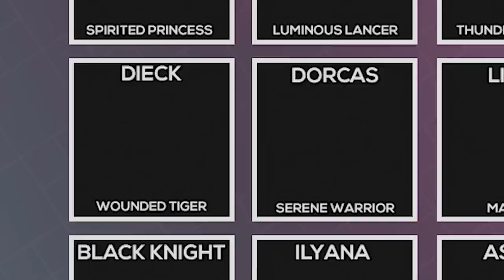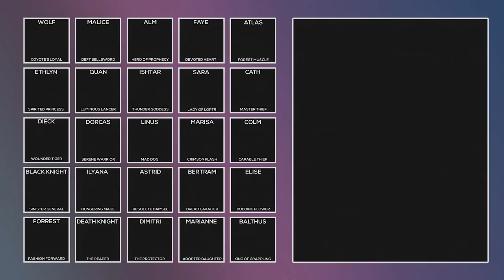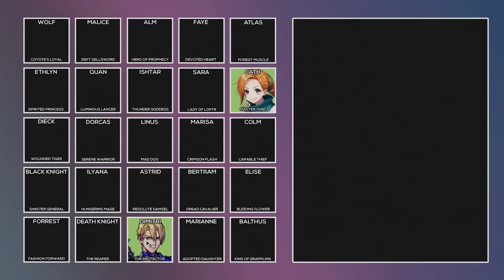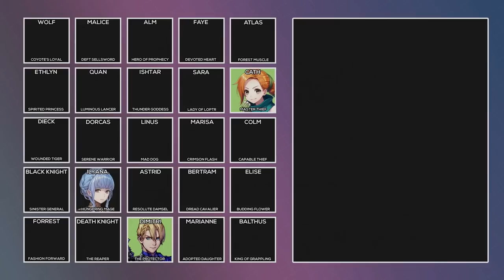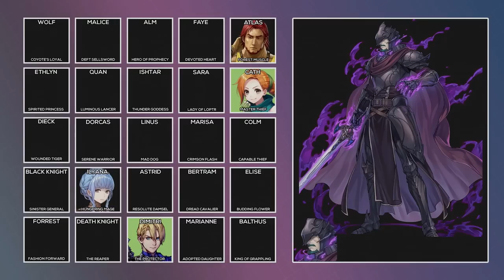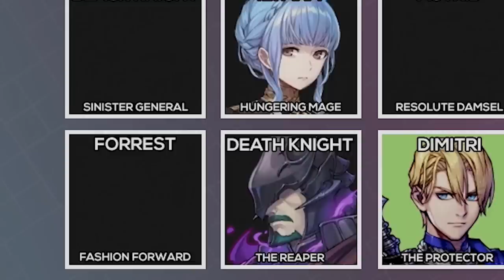I bet my friends that they couldn't name these Fire Emblem characters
I brought Dylan and Adrela back and teamed 'em up just like old times!
If they can correctly name 25/25 characters, they win $50 each.

If they guess the name of the character correctly on their first go, I will let them know it's correct. If they guess incorrectly for that character's art, I won't confirm anything afterwards.

There is a 1 lifeline for each player. If they want to know the name of one of the characters, I will reveal it for them.